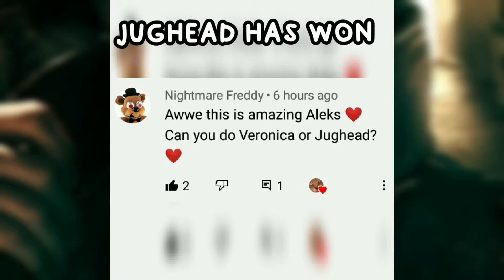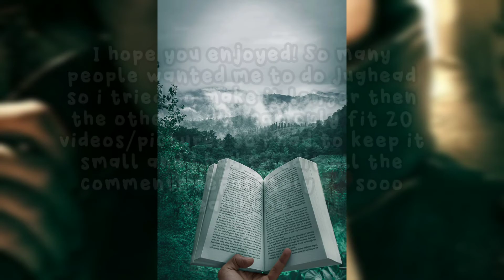Jughead Jones || Believer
Hey guys! 😀
If y'all want a shout-out in my next video, comment what your favourite animal is? 😀

i really hope you enjoyed that video!

Thankyou for all the love and support i've been getting recently!

If y'all have any ideas for videos PLZ comment them because i would love to make videos YOU want to see.

I upload often enough, it can very. Make sure to turn on push
notications so you always know when i upload!! :)

Anyway heres the basics about me,
My name is Aleks and my birthday is Feb 13th.
I love cats,art,writing,playing and having fun but responsibly.
i love the beach and spending time with my family.
i have a brother, mum,dad and 2 cats named Milo and Storm.
I have had 6 cats (including the 2 now)
Milo is a grey kitten and Storm is a black big blob.
i live in ireland and i have multiple channels including...
Aleks AKA Kittygod
Milo and Storm AKA The wind and the night.
and..
Chubby kitten reads cute stories

My brother, Max has a channel too!
Its called Deadly Fox Reads SCP Stories!!

My favourite YouTube channel is Moriah Elizabeth or Dead Meat.
I am a girl with dirty blond hair and i wear glasses and a fringe.

Thats basically all you need to know about me and oh also my 2 favourite movies are Twilght and...

THE GREATEST MOVIE SERIES OF ALL TIME.. THE HUNGER GAMES!! I LOVE THE ENTIRE SERIES SO MUCH AND KATNISS IS JUST AMAZING AND SUCH A ROLE MODEL AND I ASPIRE TO BE AS COOL AND KIND AND CONFIDENT AS HER!! FINNICK IS AMAZING TOO!! HES COOL AND VERY CARING!! PLZ IF YOU WANT TO KNOW MORE ABOUT THG JUST PM ME OVER AMINO, LINKS BELOW AND I CAN GIVE YOU THE ENTIRE SUMMERY OF ALL 4 OF THEM ANDD MAYBE DO A COMMISSION OR REQUEST FOR YOU!

Ok i need to relax, ok so heres all my Amino links.

***NO I DO NOT HAVE INSTAGRAM OR TWITTER OT TIKTOK EITHER!! ONLY YOUTUBE AND AMINO BUT IM PLANNING TO ASK MY MUM CAN I HAVE INSTAGRAM SOON***

ok heres all the linkss

Also commissions are open 😄

yeah those are all the links to my stuff! im most active on the hunger games page, so if u ever want to find me, ill be there. if you would like some art of me, im now allowing to use the comment section! so if u want art of me but u dont have amino! just say so, the only thing it costs is for you to subscribe and to comment telling me and with what u want and boom, ill do it!

If you made it too the bottom of the description then here 🍪🍪🍪 have some cookies 😄

And since you have adventured this far down thenn

May The Odds Ever Be In Your Favor

and remeber this..

if you cannot fly, then run, if you cannot run the walk, if you cannot walk then crawl but whatever you do keep moving
                                                                             ~marter luther king

ITS BY IMAGINE DRAGONS!